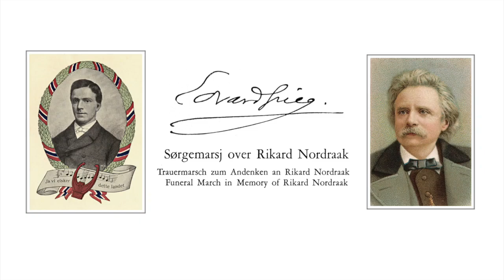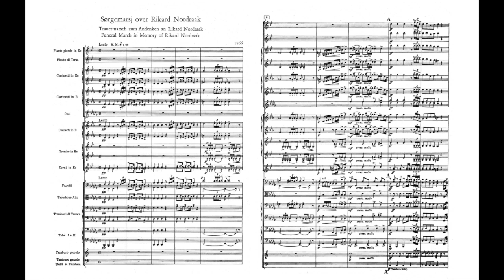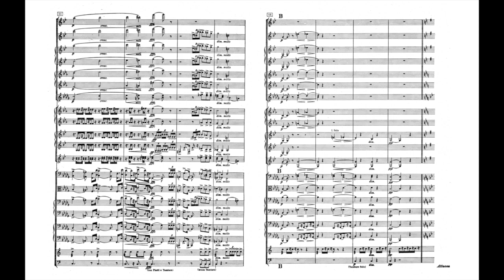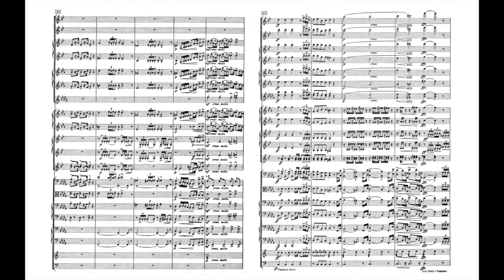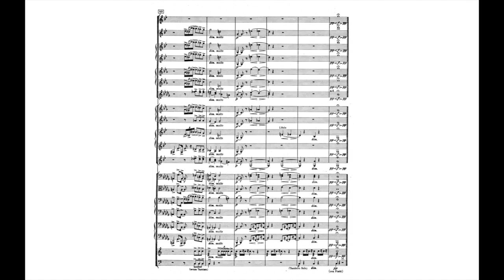Edvard Grieg: Funeral March for Rikard Nordråk / Symphonic Version (w. Score)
c. 1866
1:09